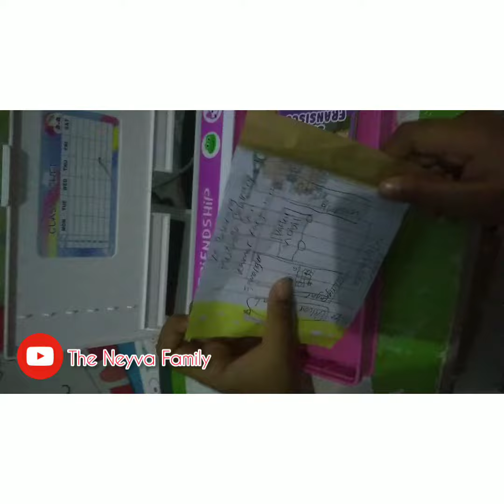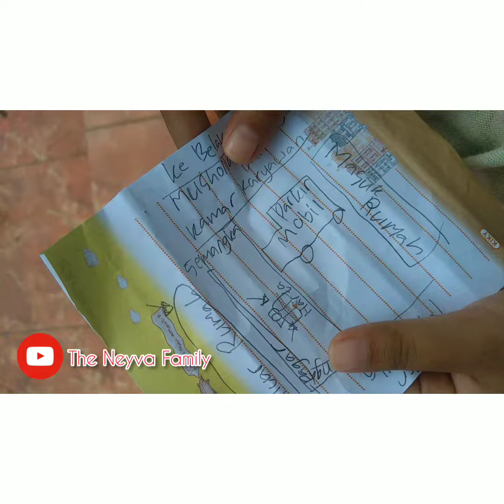(Short Movie) Pencarian Harta karun Film by Neyva Mumtaz